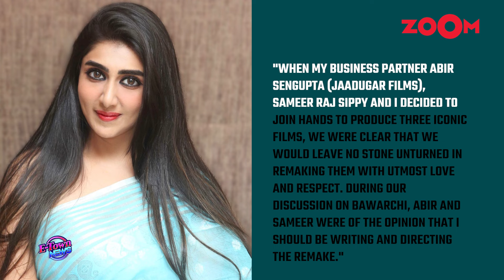Raveena Tandon REVEALS why she rejected ‘Chaiyya Chaiyya’ | Mrunal & Siddhant in SLB's next film?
Raveena Tandon was among several actors who received offers for the song "Chaiyya Chaiyya" from the movie Dil Se. A remake of Rajesh Khanna and Jaya Bachchan's 'Bawarchi' is in the works, with Anushree Mehta set to direct. Kiran Rao explains the decision to shield her son Azad from the paparazzi, emphasizing his right to privacy. Sanjay Leela Bhansali has enlisted Siddhant Chaturvedi and Mrunal Thakur for his upcoming production.